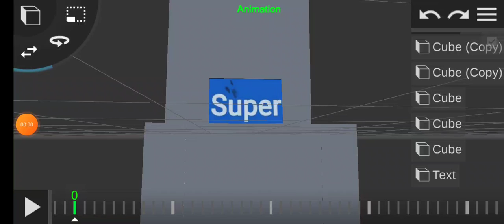I flush super Jerry down the toilet 🚽